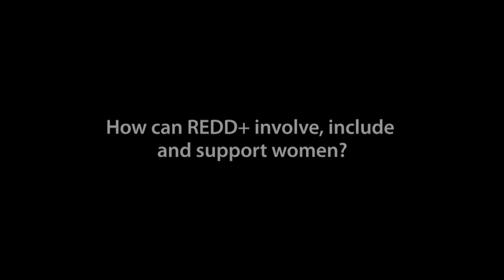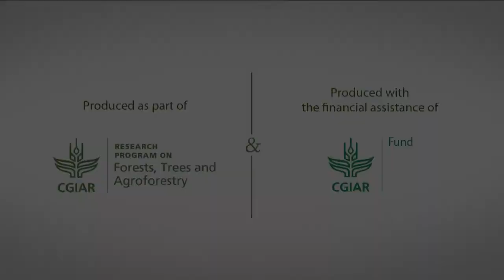Gender and REDD+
What do gender issues have to do with REDD+? A discussion on the successes and failures of REDD+ and gender.